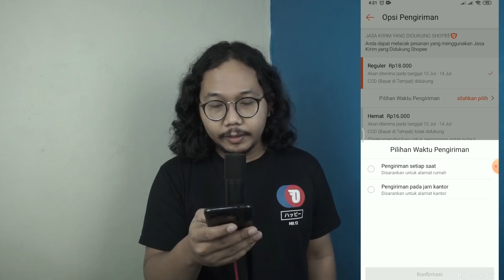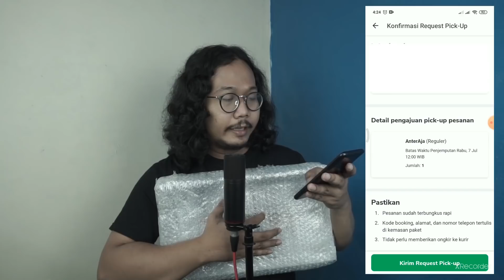2021 DROPSHIP DARI SHOPEE KE TOKOPEDIA YANG LANGSUNG CUAN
Hai buat kalian yang masih bingung gimana caranya dropship dari shopee ke tokopedia di video ini gue kasih tutorialnya yaa gan. Jadi sampai sekarang dropship antar marketplace masih bisa. tapi yang bisa dan gak ribet hanya dropship dari shopee ke tokopedia 2021 ini.

Semoga video ini bisa membantu juragan yang masih bingung juga cari suplier di shopee. karena dengan sistem dropship shopee ke tokopedia ini jadi lebih mudah.